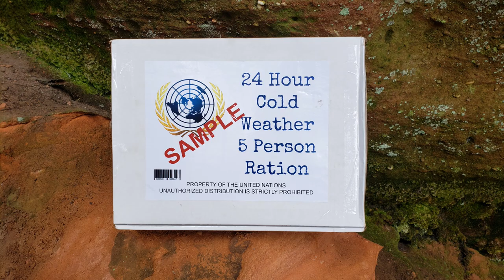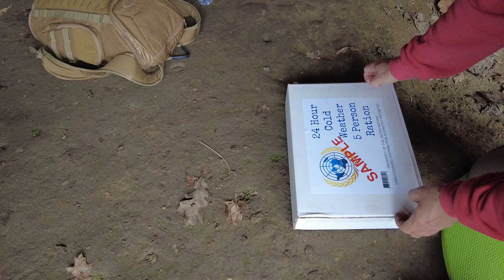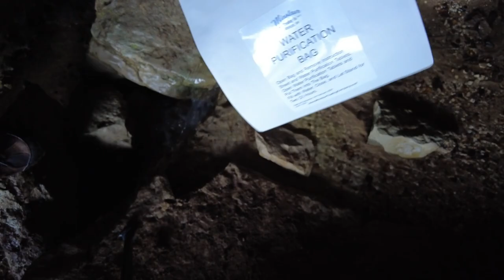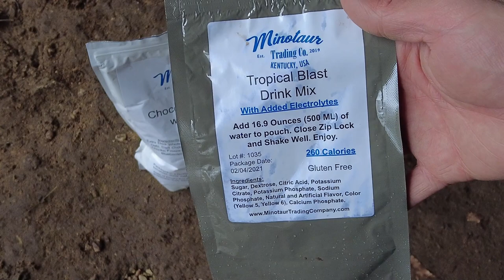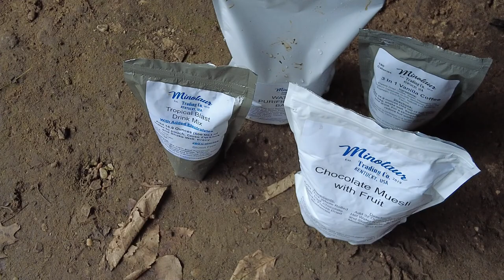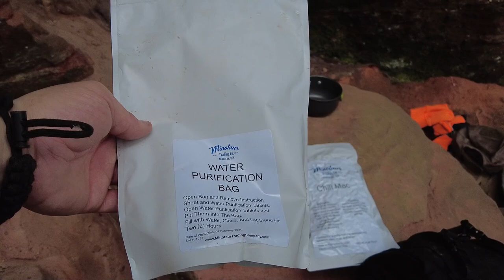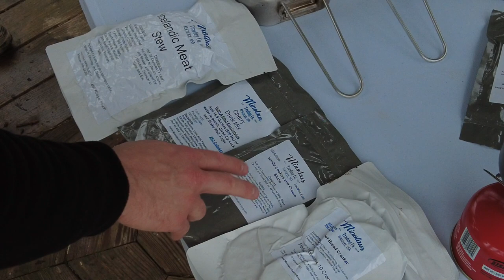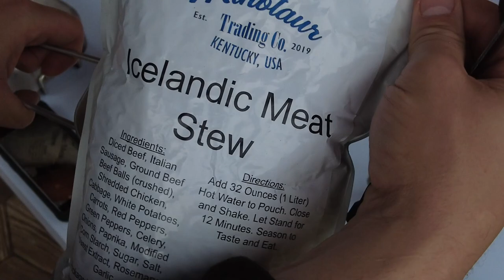MRE Review Rare 5 Person Ration while hiking Red River Gorge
This video is a MRE Review of a Super Rare 5 man ration that was created by Minotaur Trading Company. We took it on a hike to Red River Gorge and stopped for Breakfast and Lunch and ate Dinner at camp. I was with special guest Black Dog Bob, JackofTrades, and Shawker71 on this trip we had a ton of fun and got to try some awesome food. There is a Minotaur Trading company version of this coming out soon so be sure to check the website linked down below.

This really helps out the channel and I appreciate it!

This is the gear I use while on outside reviews.